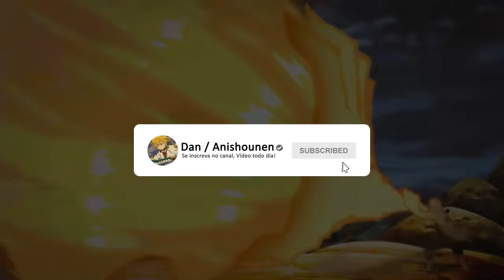NARUTO SOBREVIVE MAS TEM UM TRISTE DESTINO - Boruto - Anishounen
Mesmo Naruto sobrevivendo, um triste destino pode estar em seu camihno

Anime Abordado:
 Boruto

✏️Artists DeviantArt (Site para Fanarts que uso em vídeos e thumbnails):

🔗YukkiMacArt
🔗GlavezW
🔗Vinicius201333
🔗Junebuart
🔗Alexbocioart
🔗Hoodkage233